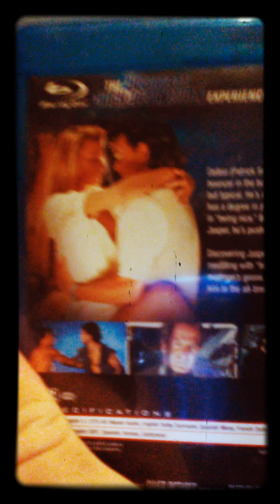BLU-Ray Review: Roadhouse.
Starring Patrick Swayze.